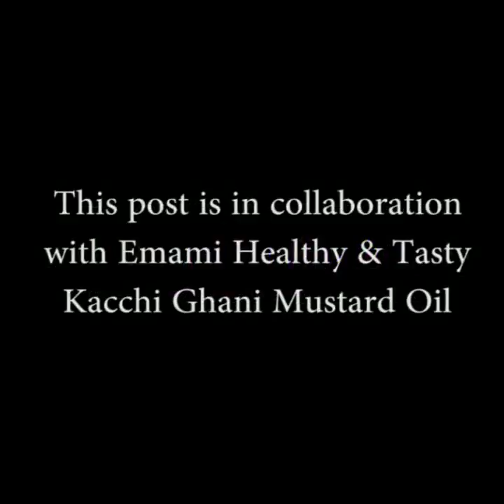new Indian Mutton Curry Recipe